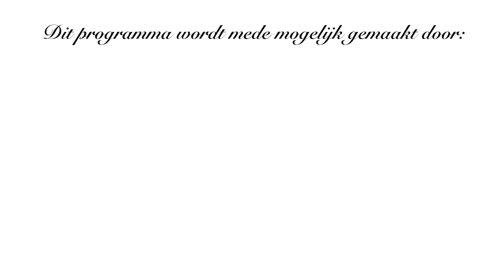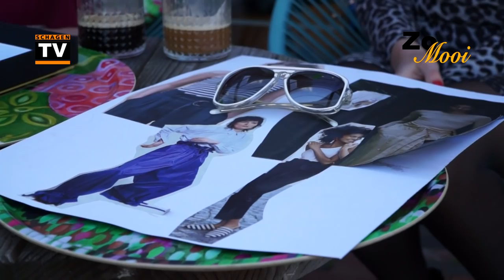Zo Mooi 4 - Nienke den Hartog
In Zo Mooi krijgen inwoners van Schagen een metamorfose. Presentatie: Afke Bleeker (Zo Hip Warmenhuizen) en Sharon Couwenhoven (Mooie Ogen Schagen).